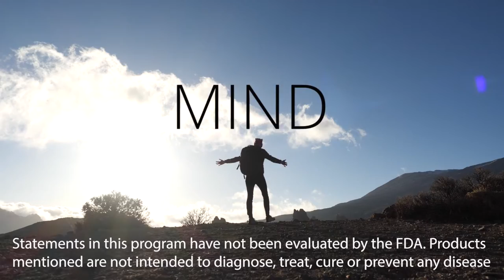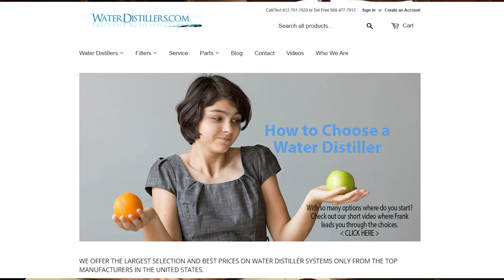Celebrating Well - Hunt4Wellness - Episode 50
Celebrating Well - Hunt4Wellness - Episode 50. On this episode, Hunt4Wellness hosts John & Kristi Hunt talk about strategies to maintain your wellness during times of celebration.
Show Notes:
03:50 Thinking About Your Plan
07:05 Podcast Episode #4 "4 Easy Steps To Reach You Health Goals" Wtach or Listen Here
07:20 Envision Essential Oil Blend
08:15 Staying on Food Plan Tips
09:30 NingXia Zing
10:00 Food Treats to Bring with: NingXia Red, NingXia Nitro, Slique Tea, Slique Bar, Wolfberry Crisp Bar, Einkorn Granola
11:02 Other Treats
12:05 Common Sense Essential Oil Blend
13:30 Having a Happy Mindset & Having Your Own Back
15:33 Rise Above Essential Oil Blend
15:50 Neurocycle
16:24 Grounding Essential Oils Blend
16:50 Valor Essential Oil Blend, Magnify Your Purpose Essential Oil Blend, Clarity Essential Oil Blend
17:22 Celebration Essential Oil Blend